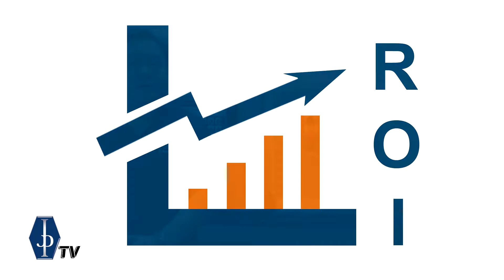Factory automation and the reasons why you might want to consider automation?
Charles Tashiro, Sales Manager at JP Automation talks about factory automation and it's importance.